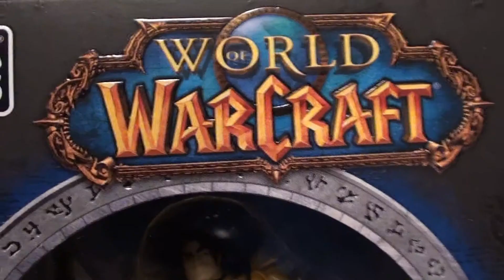1er Nerd Block Junior - Damien - mars 2014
Qu'est-ce que Damien à reçu dans sa boîte Nerd Block Jr.? Sera-t'il content ou déçu? Venez ouvrir la boîte avec nous et découvrons le mystère ensemble!

Les Petits Chefs : Damien et Pat! Larochelle
Caméras, infographie, montage : Pat! Larochelle
"J'ai faim" par Les Petites Tounes